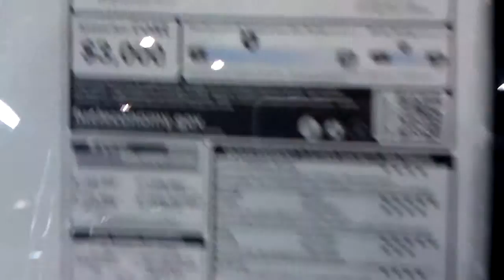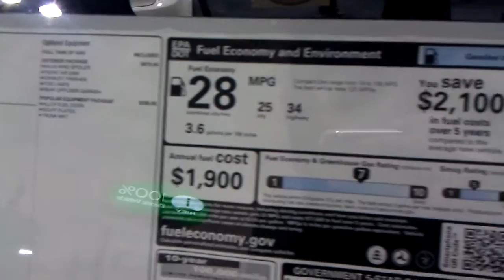2013 Мицубиси Лансер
Продажа некоторых прикольных вещей
In English, Learn English In English, Learn English